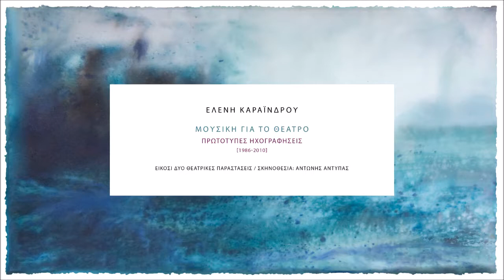Νεκρή ζώνη | Ελένη Καραΐνδρου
Το κομμάτι Για ένα ποτό από το θεατρικό έργο Νεκρή ζώνη του Χάρολντ Πίντερ. Μετάφραση: Παύλος Μάτεσις, Σκηνοθεσία: Αντώνης Αντύπας, Σκηνικά-κοστούμια: Γιώργος Πάτσας, Μουσική: Ελένη Καραΐνδρου, Φωτισμοί: Ανδρέας Σινάνος - Απλό Θέατρο, 1999

Από το άλμπουμ "Μουσική Για Το Θέατρο - Πρωτότυπες Ηχογραφήσεις (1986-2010)" που κυκλοφορεί από τις Εκδόσεις Μικρή Άρκτος.